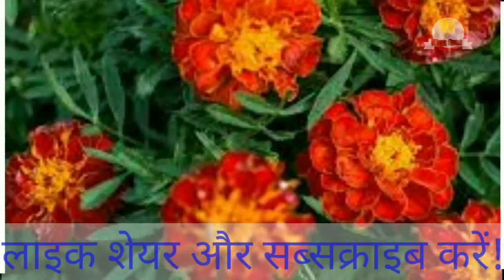खूबसूरत गेंदा का फूल!/ marigold plant/wanderfol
गेंदा फूल के प्रजातियों की जानकारी!